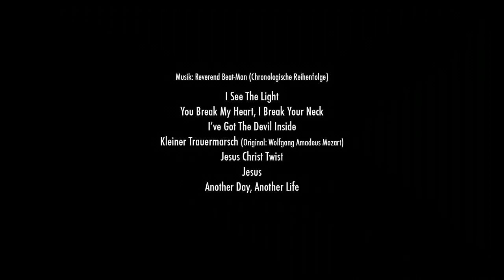Reverend Beat-Man (Documentary 2014)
BEAT-MAN

a Documentary Film by:
Lisa Gertsch & Gianni Keller

thanks to:
Gregor Samsa, Markus Schmauck, Jan Hardcore, Laiki

On Tour with the Reverend Beat-Man filmed in Germany:
AMP - Münster
Das Bett - Frankfurt
Groove Station - Dresden

Projektübung Frühlingsemester 2014
Leitung: Barbara Weber,Marille Hahne, Studiengang Bachelor of Arts in Film, Leitung Bernhard Lehner